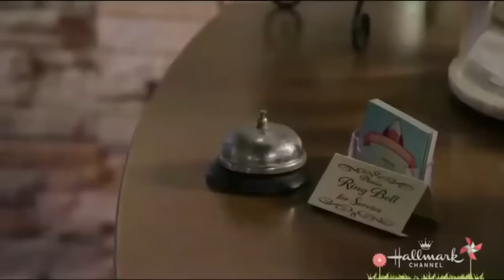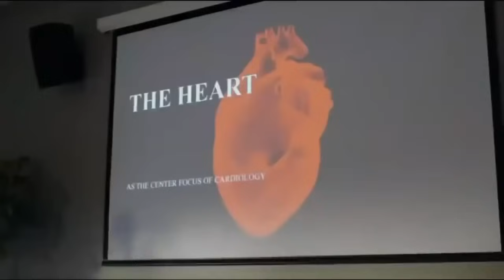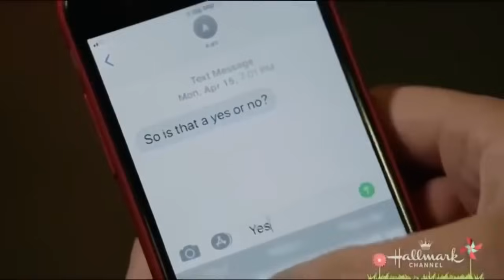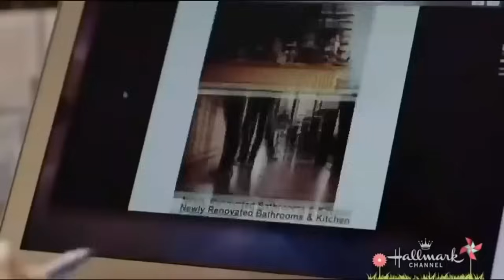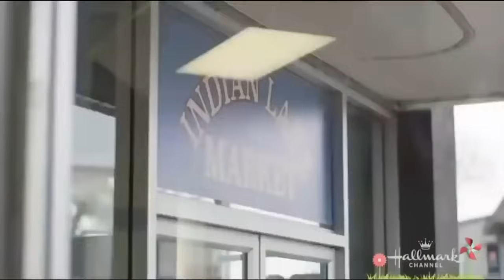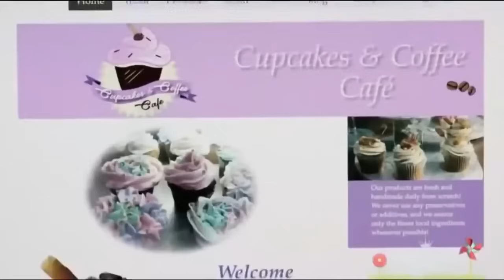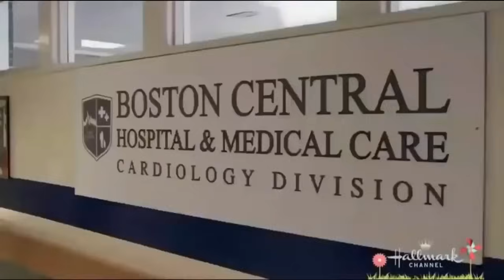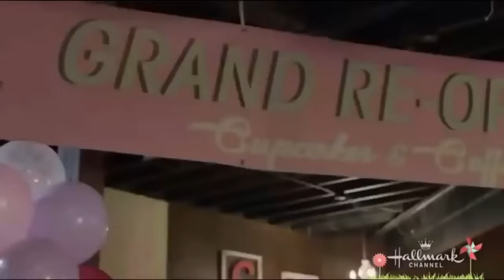filme lindo apaixonante sensacional história linda de amor completo dubaldo vc vai amar 😍💞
Para Sempre Você

Com a ajuda de um belo banqueiro de investimentos, a sorte de Maddie começa a mudar em todos os aspectos de sua vida. No entanto, quando seu primeiro amor, Nate, inesperadamente retorna para casa depois de 14 anos, ela terá que escolher entre um novo romance e o homem que nunca deixou de amar

se escreva no canal  nois ajude obrigado  por se escreve.